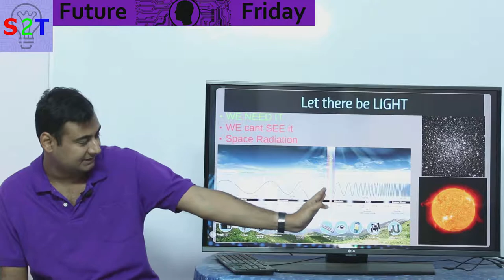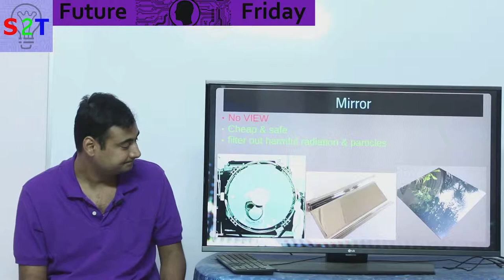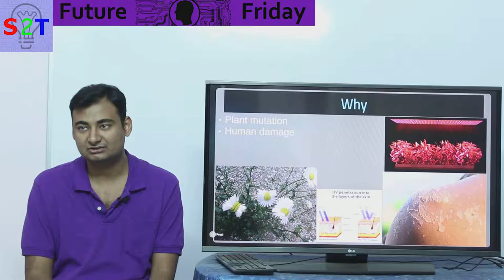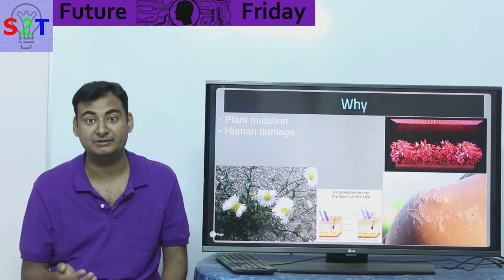Lighting on MOON & MARS In HINDI {Future Friday}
In this Ep we will look at how to light the moon & mars habitat
understanding the light & Radiaion
Windows pros to cons
how mirror helps us
how heliostats can helps us
why do we even have to worry about it